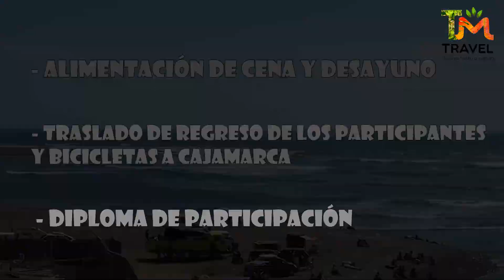Spot Publicitario: Jequetepeque sobre ruedas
🚵🏻JEQUETEPEQUE SOBRE RUEDAS🚵🏻‍♀️
👉🏻Aún estás a tiempo para vivir esta gran experiencia.
⭐️ Evento de TM Travel Cajamarca, Ñawpa y Hotel Punta Cherrepe.
🚴‍♀️ Un evento de integración que tiene como objetivo fomentar el ciclismo como deporte e impulsar el corredor turístico del Jequetepeque hasta las playas Chérrepe.
🚴La modalidad de participación es abierta para hombres y mujeres sin limite de edad con experiencia en rutas y buen estado físico.
🗓️FECHAS DEL EVENTO:
➡️ 24 y 25 de setiembre del 2022
🗾RUTA
📌Partida: - Carretera Porcón ( Km 24). / 7.00 am.
📌Llegada: - Chérrepe (Chepén). / 6.00 pm. aprox.
PUNTOS DE HIDRATACIÓN
🚲Kuntur Wasi.
🚲Chilete.
🚲 Tembladera.
🚲 Chepén.
🎉Al llegar a nuestro destino, Hotel Punta Chérrepe, contaremos con una fiesta de recepción, sorteos y sorpresas para todos los participantes.🎉
▶️COSTO DE PARTICIPACIÓN:
- El costo de participación es de S/ 200.00 soles e incluye:
✅ Soporte mecánico con 02 camionetas.
✅Asistente técnico de bicicletas.
✅ Asistencia médica.
✅ Puntos de hidratación (agua y fruta): Museo Kunturwasi, Plaza de armas de Chilete, Plaza de Armas de Tembladera, Plaza de armas de Chepén, Hotel Punta Cherrepe.
✅Traslado de Plaza de Armas de Chepén al Hotel Punta Cherrepe.
✅ Fiesta de Bienvenida en Hotel Punta Cherrepe.
✅ 01 Noche de alojamiento en el Hotel Punta Cherrepe, pueden usar las instalaciones como las piscinas, miradores, sala de juegos y caminar por la playa
✅ Alimentación: Cena y desayuno.
✅Traslado Cherrepe a Cajamarca.
✅ Traslado de la Bicicleta Cherrepe a Cajamarca.
✅ Diploma de participación.

"Somos un medio digital, publicamos y promocionamos las diferentes actividades, eventos, noticias, atractivos turísticos y los negocios de Chilete y sus alrededores."